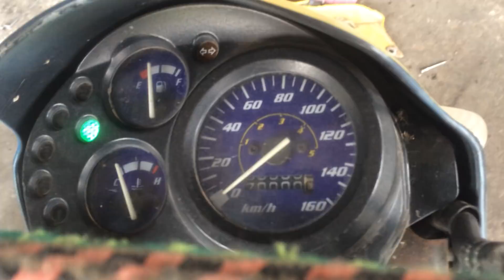change seal water pump honda sonic part 3